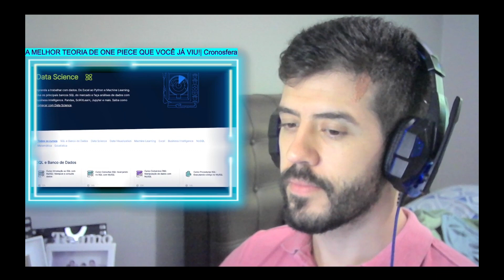REACT A MELHOR TEORIA DE ONE PIECE QUE VOCÊ JÁ VIU! @Cronosfera | ‹ Lucas ›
O vídeo de hoje é o react do vídeo do Cronosfera: A melhor teoria de One Piece que você já viu 🔥

00:00 - Se inscreve e deixa o LIKE!
01:01 - React
37:05 - Opinião e Considerações